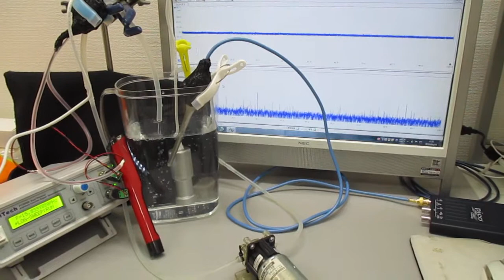小型ポンプを利用した「流水式超音波制御技術」 ultrasonic-labo